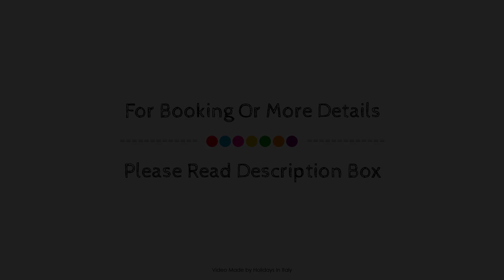Best Western Plus Hotel Genova, Turin, Italy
About Property:
Best Western Plus Hotel Genova is a popular choice amongst travelers in Turin, whether exploring or just passing through. Both business travelers and tourists can enjoy the hotel's facilities and services. Service-minded staff will welcome and guide you at the Best Western Plus Hotel Genova. Television LCD/plasma screen, whirlpool bathtub, air conditioning, heating, desk can be found in selected guestrooms. The hotel offers various recreational opportunities. No matter what your reasons are for visiting Turin, Best Western Plus Hotel Genova will make you feel instantly at home.
Searching For
1. Best Western Plus Hotel Genova - Turin
2. Best Western Plus Hotel Genova - Turin Virtual Tour
3. Best Western Plus Hotel Genova - Turin Rooms
4. Best Western Plus Hotel Genova - Turin Amenities
5. Best Western Plus Hotel Genova - Turin Videos
6. Best Western Plus Hotel Genova - Turin Offers
7. Best Western Plus Hotel Genova - Turin Deals
Audio Credit:
Track Title: Subway Dreams
Artist: Dan Henig